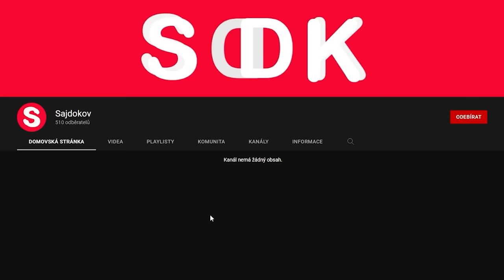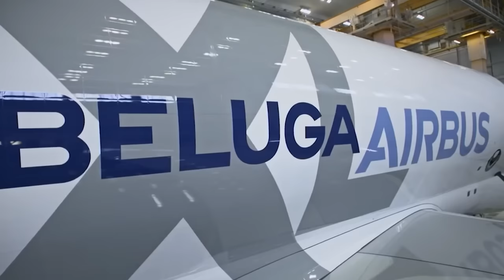TOP 10 - Největší Letadla na Světě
Dneska se podíváme na ty Největší Letadla na Světě.